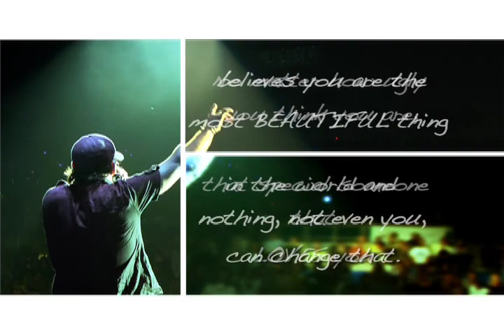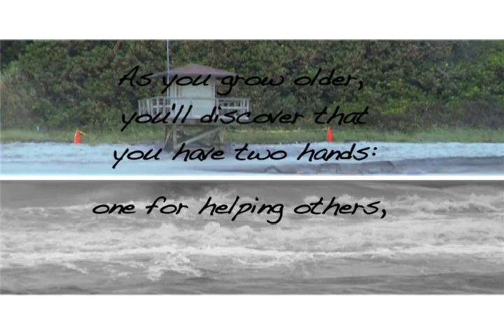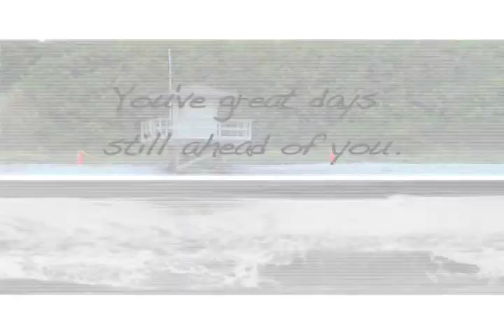Intro Straight from the Heart - Beauty